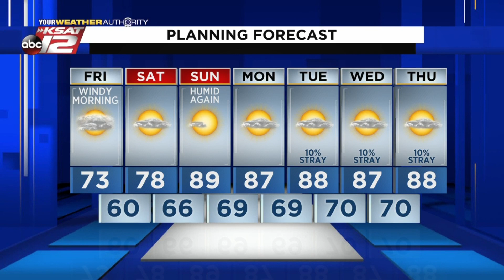Kaiti's Midmorning Update: Friday 10/16